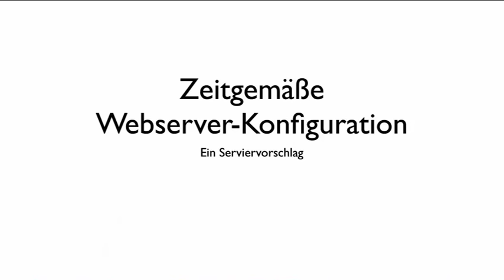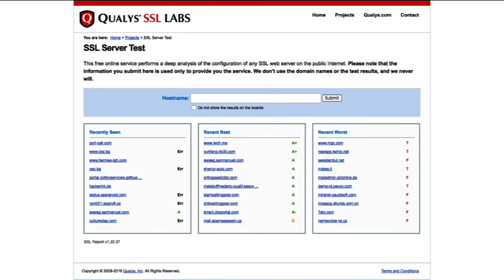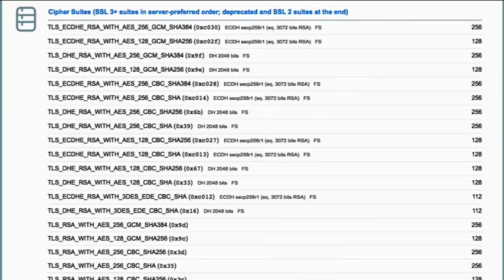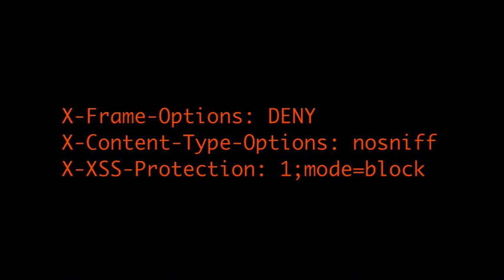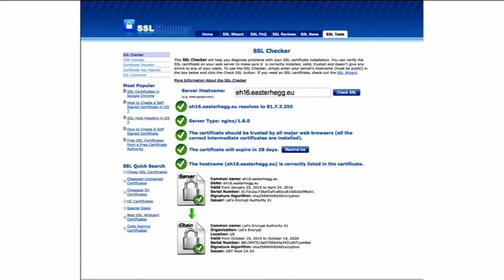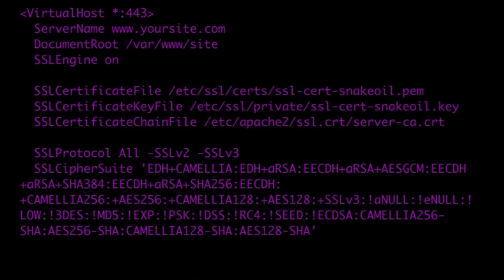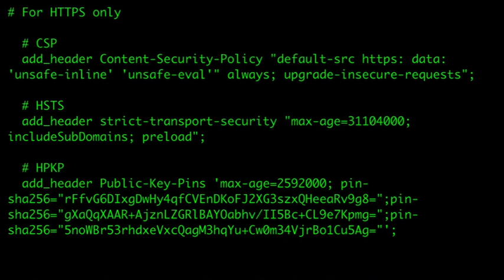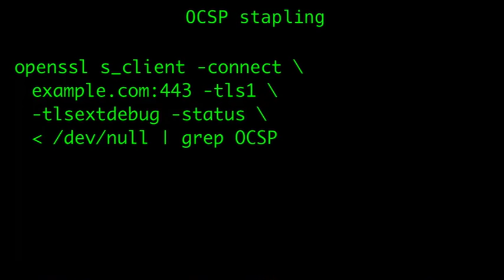leyrer, MacLemon: Zeitgemäße Webserver-Konfiguration -- Ein Serviervorschlag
Schnelle, sichere Webanwendungen bedingen eine vernünftige, modulare und zeitgemäße Konfiguration des Webservers.
Wir zeigen Euch, wie Ihr gängige Webserver so konfiguriert, dass sie aktuellen Anforderungen an Sicherheit und Geschwindigkeit entsprechen.

leyrer, MacLemon